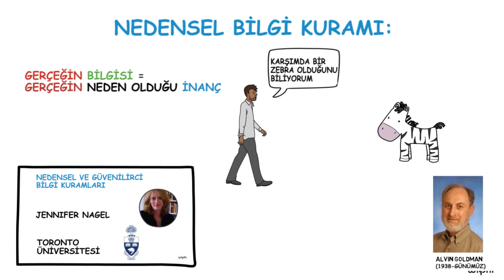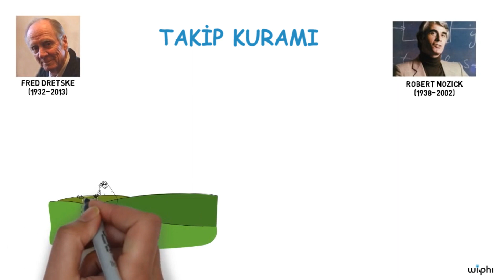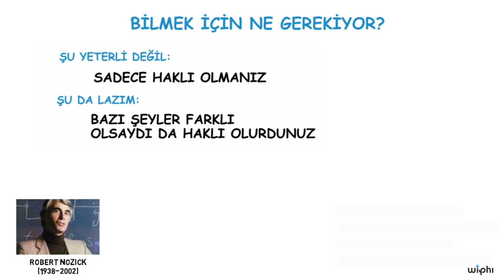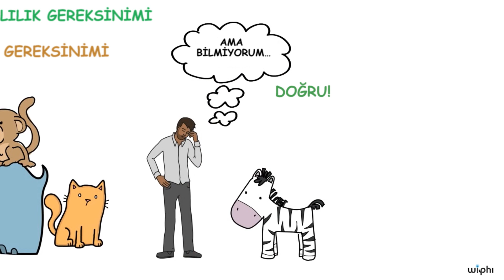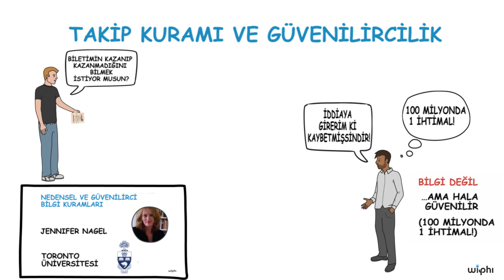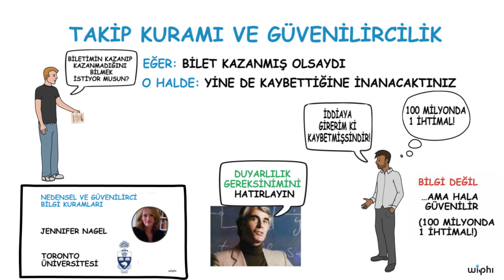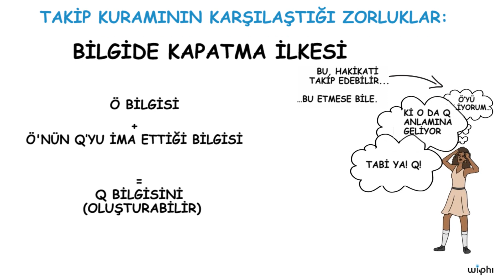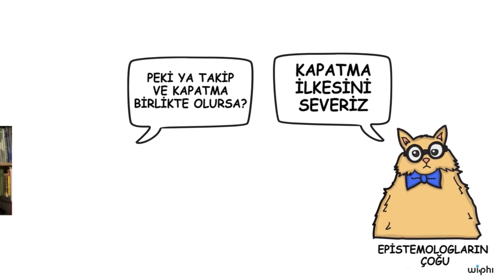Bilgi Kuramı: Bilgiyi Analiz Etmek, 4. Bölüm: Takip Kuramları (Felsefe)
52 dilde 130 milyon öğrencinin faydalandığı, dünyanın en büyük ücretsiz öğrenme platformu Khan Academy’de, matematikten sanat tarihine, ekonomiden fen bilimlerine, basit toplamadan diferansiyel denklemlere, ilkokul seviyesinden üniversite seviyesine her yaş için binlerce ders videosu, konu anlatımı, soru çözümü, interaktif alıştırma ve daha fazlasına tamamen ücretsiz ve reklamsız olarak ulaşabilirsiniz.